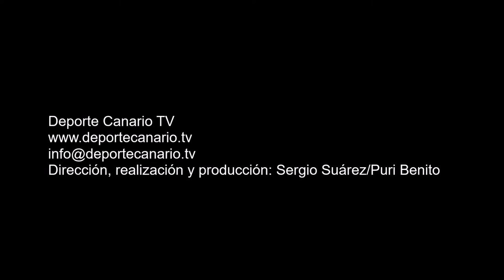6 jugadas de peligro del Haría CF. Partido Unión Marina-Haría. 19 3 2016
6 Jugadas de ataque con peligro del Haría CF. Partido de fútbol Unión Marina CF-Haría CF. Regional Preferente Las Palmas. Temporada 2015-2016. Jornada 27. 19/3/2016. Campo de Fútbol Municipal Manuel Martín  Socorro 'Naño'. Melenara. Telde. Resultado final: 0-0.